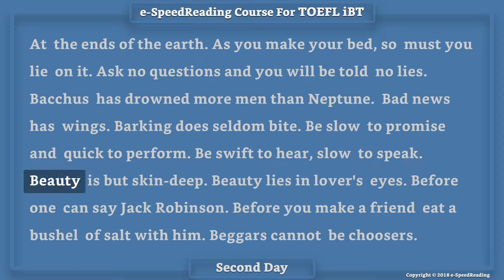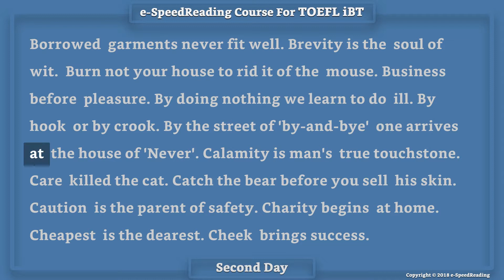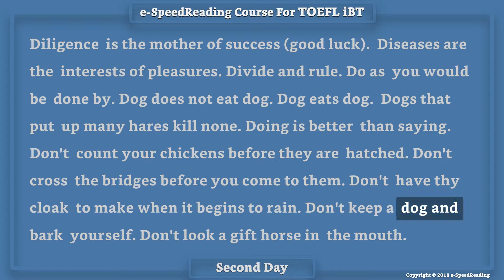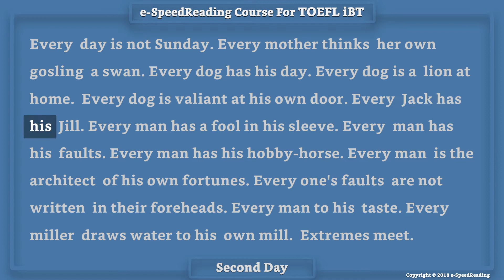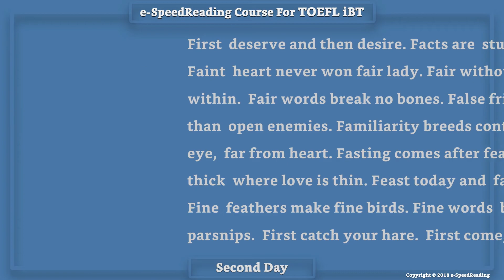#2 e- Speed Reading Course For TOEFL iBT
Hello, everybody! Welcome to e- Speed Reading course for any TOEFL iBT by self study. Today is second day. YOU CAN IMPROVE YOUR  READING SKILLS!

You will learn how to actually read faster with no loss in comprehension! You'll increase your current reading speed by 400% with the 18-day exercise.

Come on! Let's start now!

Prepared by author of the book "e-Speed Reading For TOEFL iBT"